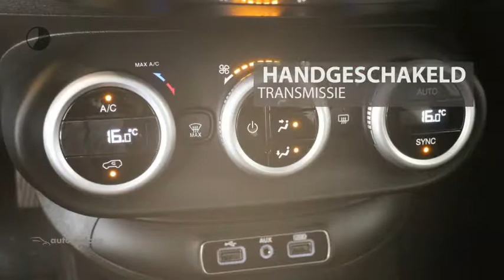Fiat 500X Opening Edition City Cross 120 Slechts 4.300 KM!